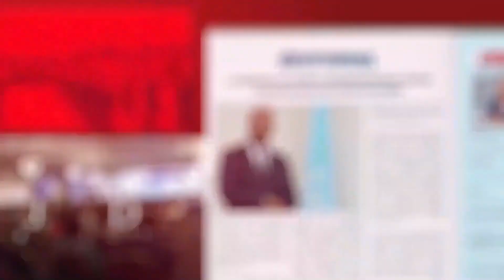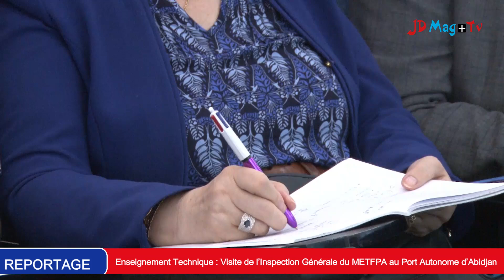🔴Enseignement Technique : Visite de l’Inspection Générale du METFPA au Port Autonome d’Abidjan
Ce jeudi 22 août 2024, une délégation de l’Inspection Générale du Ministère de l’Enseignement Technique, de la Formation Professionnelle et de l’Apprentissage (METFPA) a effectué une visite au Port Autonome d’Abidjan. Cette initiative, conduite par Monsieur N’Guessan Francis, Inspecteur Général en charge de la Pédagogie et du développement des Programmes, avait pour objectif d’approfondir les connaissances des enseignants en logistique sur le terrain.